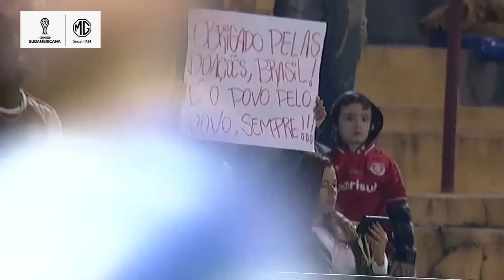INTERNACIONAL X BELGRANO | MELHORES MOMENTOS | CONMEBOL SUDAMERICANA 2024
🇦🇷💪 Partiu, Oitavas! O Belgrano venceu o Internacional de virada e garantiu a classificação na CONMEBOL Sudamericana 🏆